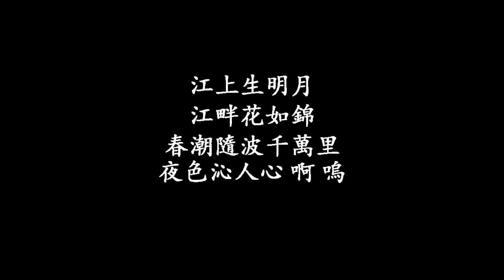Classic Chinese Art Song "春江花月夜 The River of the Spring the Moon of the Night" from Natasha Kung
Vivid Media Production present beautiful classic Chinese art song "春江花月夜 The River of the Spring, and the Moon of the Night" from Soprano Natasha Kung
Soprano - Dr. Natasha Kung
Piano accompaniment - Dr. Natasha Kung